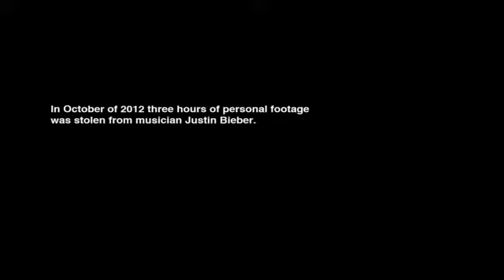JB beauty and a beat